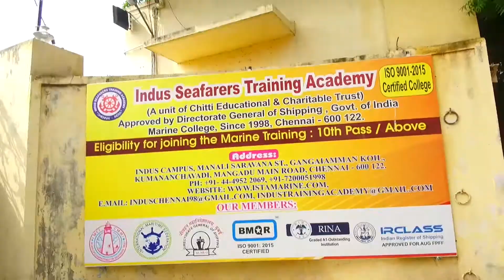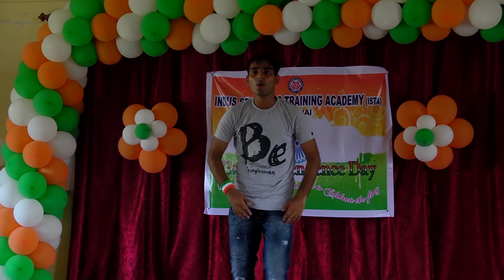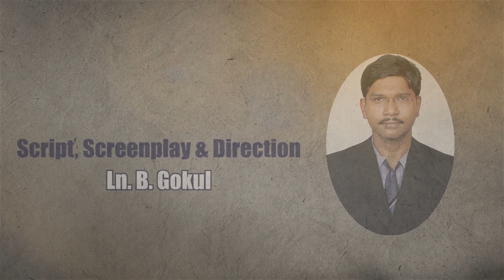Independence Day Celebrations by Indus Seafarers (ISTA) | Thagaval Ula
Independence Day Celebrations by Indus Seafarers Training Academy (ISTA was telecasted in Pudhu Yugam Tv Kalvichevai | Kalvipaarvai | Thagaval Ula Programme.